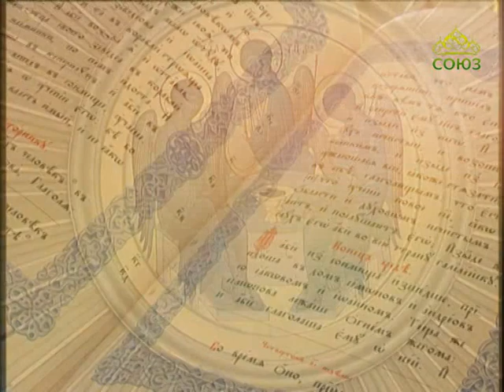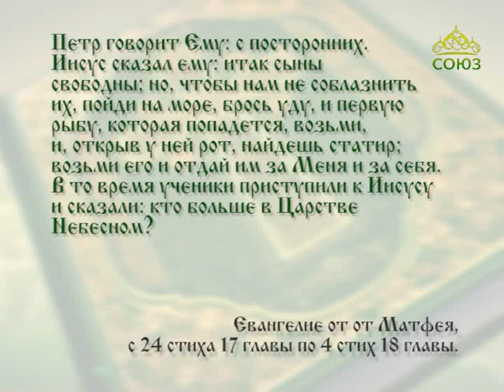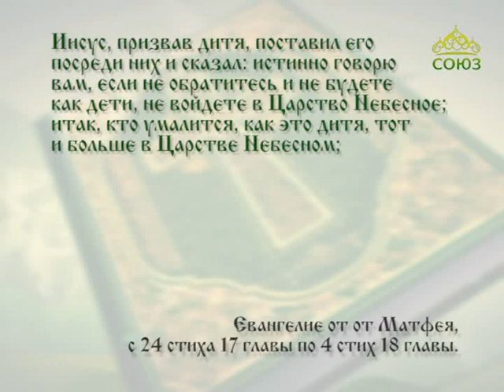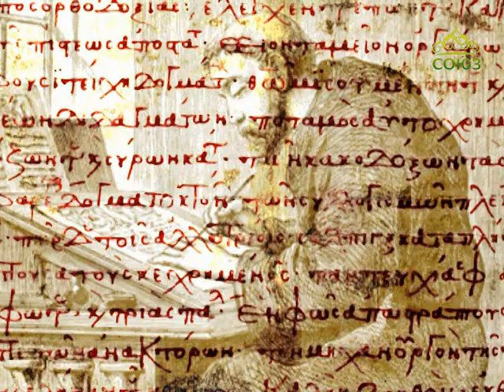Читаем Евангелие вместе с Церковью. 12 августа 2017г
Святой Церковью читается Евангелие от Матфея. Глава 17, ст. 24–27; глава 18, ст. 1–4.
12 августа. Истинно говорю вам, если не обратитесь и не будете как дети, не войдете в Царство Небесное